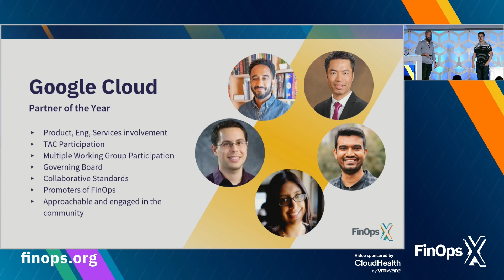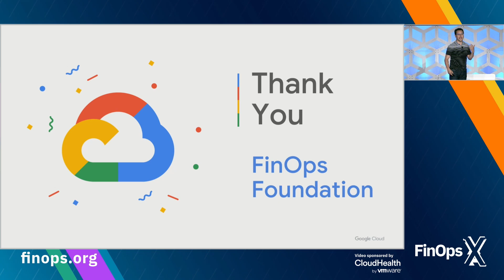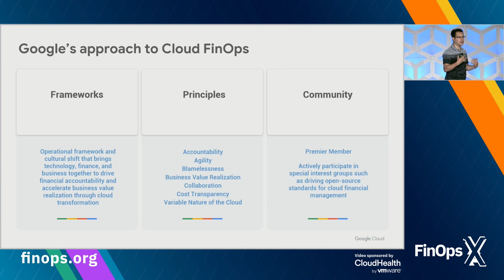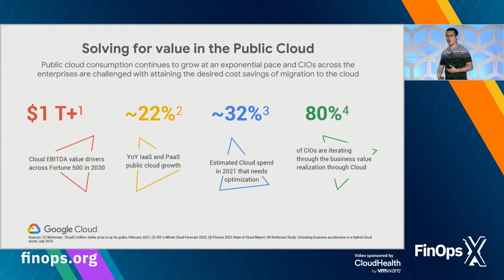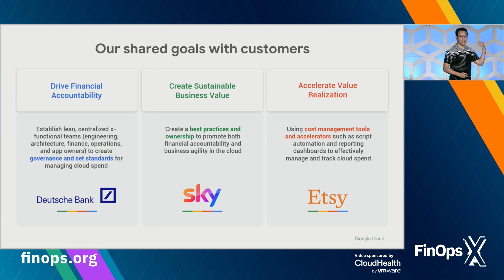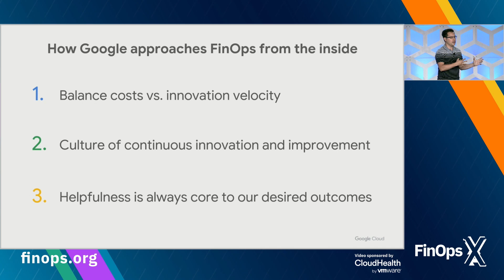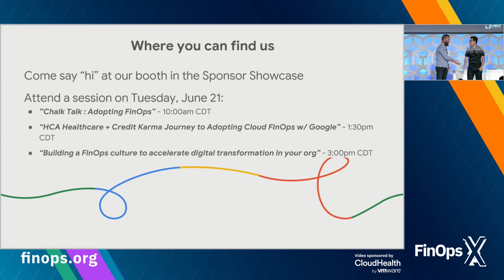FinOps X '22 Keynote: Google Cloud Platform and how they navigate FinOps challenges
Amitai Rottem, Product Manager, GCP Cost Management joined us for a keynote on behalf of teammate Chandu Thota, Google Cloud's VP of Engineering, Commerce/Billing. Learn more about how Google navigates FinOps challenges to create and visualize value in the public cloud.

Just because the event is over doesn't mean the conversations and discussions end. Become a FinOps Foundation member today